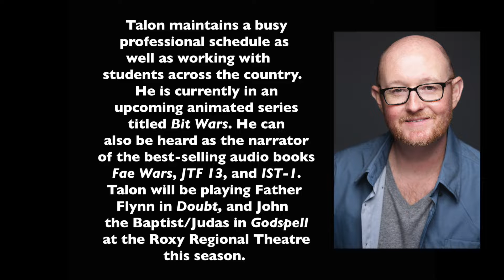Meet the Professor - Talon Beeson - Acting Directing